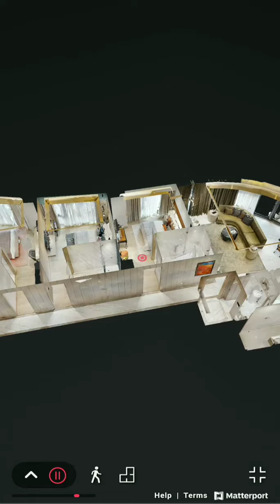Lodha World Towers, 4 BHK, 2000/2100 sqft, Sample Show Flat Lower Parel, Mumbai South